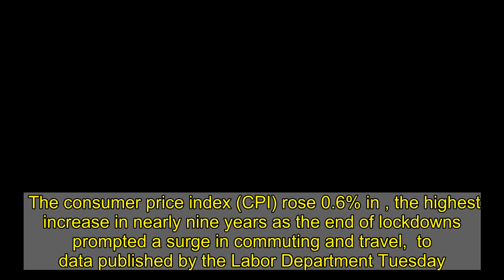Consumer Prices See Largest Increase In Almost 9 Years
The consumer price index (CPI) rose 0.6% in , the highest increase in nearly nine years as the end of lockdowns prompted a surge in commuting and travel,  to data published by the Labor Department Tuesday.  Gasoline prices rose 9.1 percent in , which accounts for about half of the CPI’s increase for the month,  to the U.S. Bureau of Labor Statistics (BLS) report. ’s 0.6% increase follows a 0.4% increase in February,  to the BLS report.  (Photo by Warren Little. Getty Images)  The all items index rose 2.6% for the 12-month period ending in , a larger increase than the 1.7%  for the period ending in February,  to the report.  The report stated food – both at home and away from home – saw a 0.1% jump from a month earlier. The natural gas index rose to 5% in . The index for meats, poultry, fish, fruits and vegetables rose while dairy products and nonalcoholic beverages dropped,  to the report.    The index for all items other than food and energy rose 0.3%.  Federal Reserve policymakers view the 2.6% inflation increase as temporary because of the decline in prices in  of 2020 at the start of the pandemic, Bloomberg .